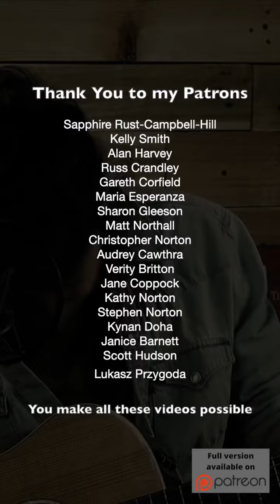Unchained Melody by The Righteous Brothers acoustic cover by Aaron Norton